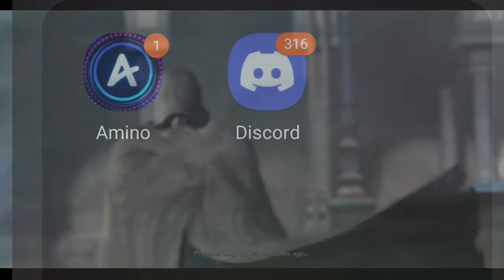Anti La Anti opening 1